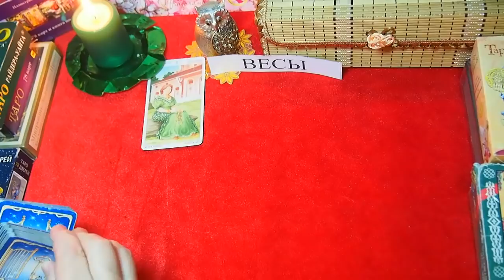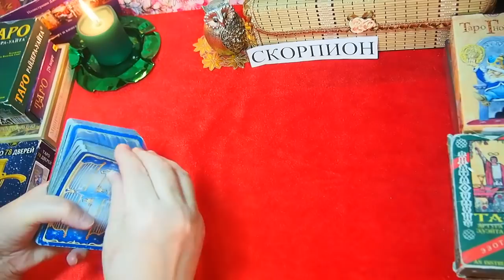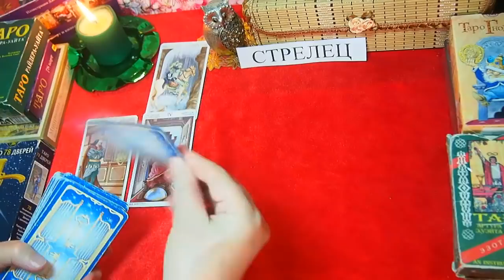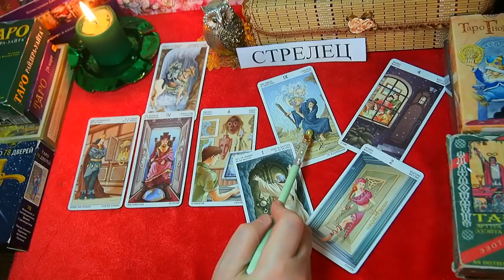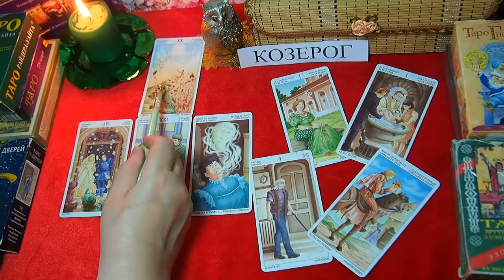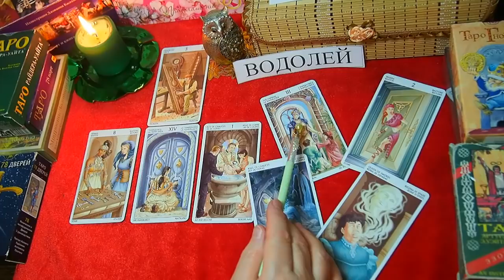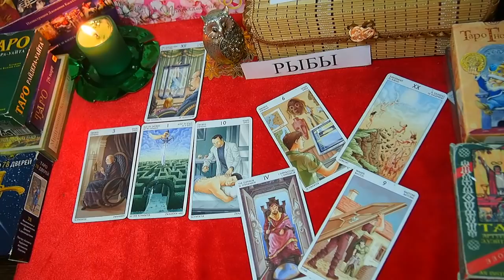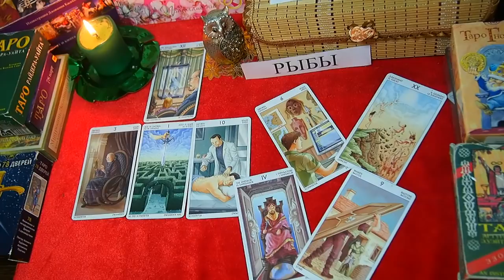ДЕЛА МУЖСКИЕ – Весы, Скорпион, Стрелец, Козерог, Водолей,Рыбы. НОЯБРЬ 2019.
ТАРО-ПРОГНОЗ ДЛЯ МУЖЧИН – Весы, Скорпион, Стрелец, Козерог, Водолей,Рыбы. Какие события ожидают  мужчин, рождённых под знаком Весы, Скорпион, Стрелец, Козерог, Водолей,Рыбы   в НОЯБРЕ 2019 года в главных   сферах жизни - работа, бизнес, деньги, отношения.  Прогноз носит общий характер.
Тайминг:    Весы – 00.01; Скорпион – 11.00;  Стрелец – 23.44; Козерог – 40.29; Водолей – 53.00; Рыбы – 1,05.11.